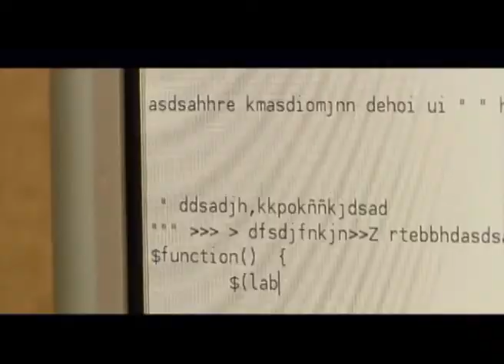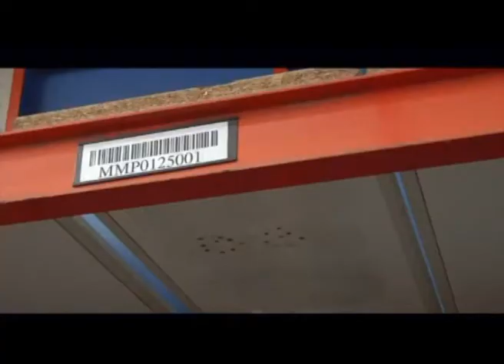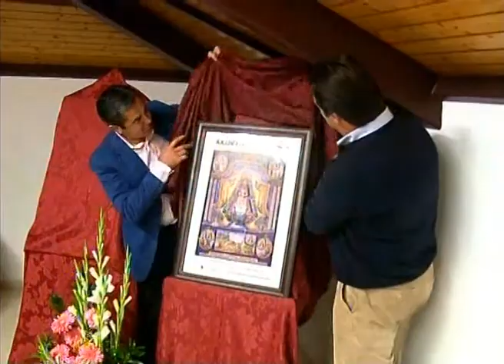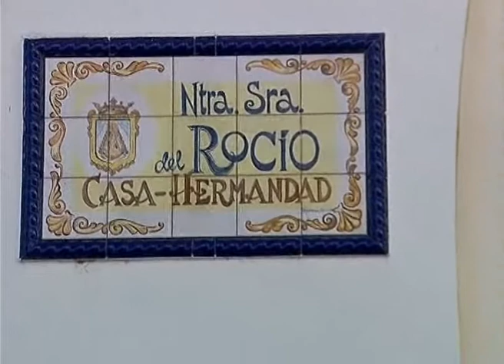LOS PALACIOS HOY 29-1-13